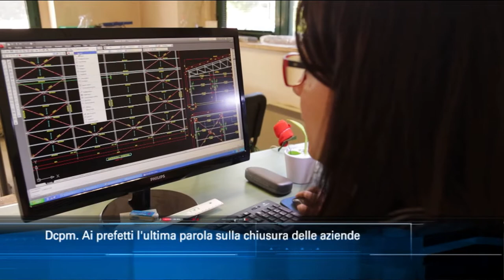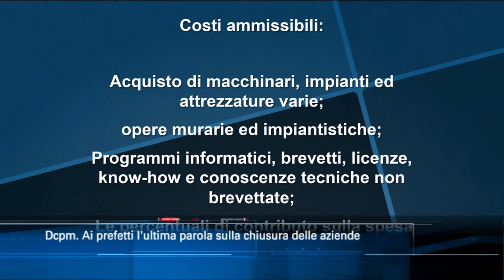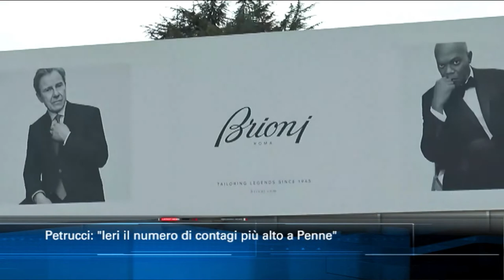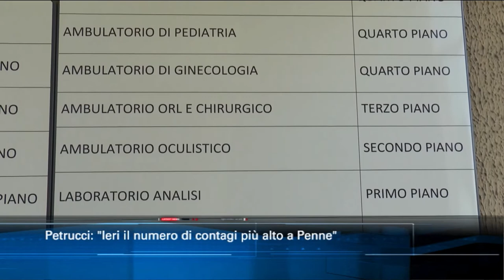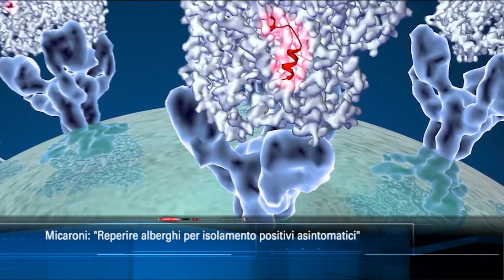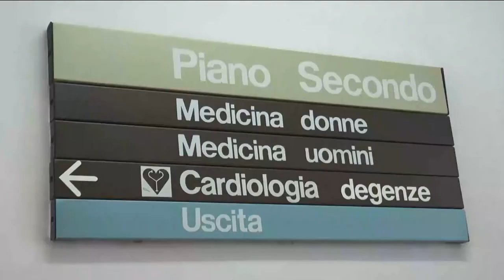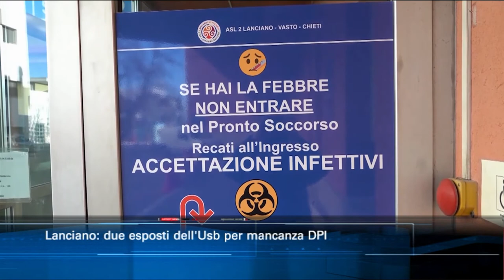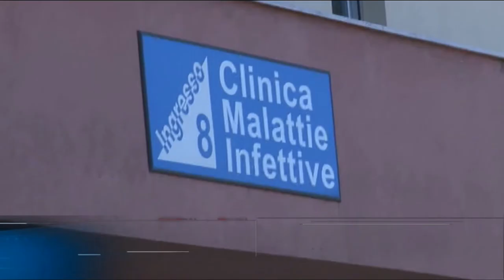TgSei Edizione delle 14 Lunedì 23 marzo 2020